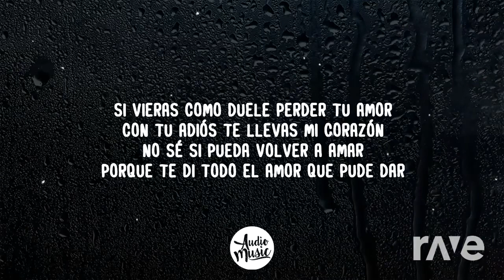Selena, Ke Personajes - Como la Flor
Selena, Ke Personajes